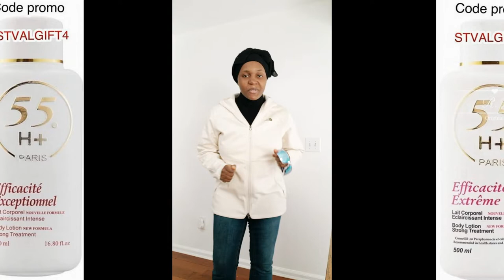Des surprises pour la St valentin et encore plus de surprises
1- LIEN POUR LES COMMANDES

2- Ebay

3- WHATSAPP (COMMANDE ET SUIVI) 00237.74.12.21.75

4- PARTICIPER A BRUNCH BEAUTY -